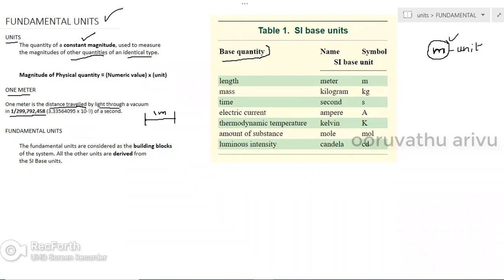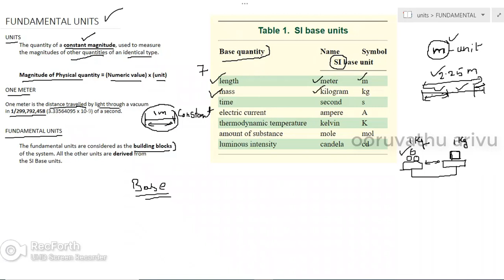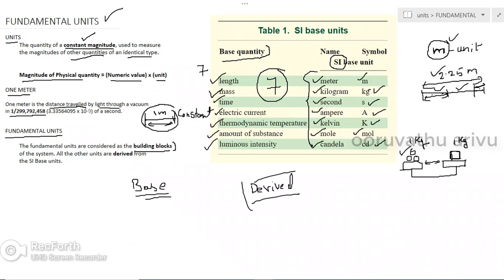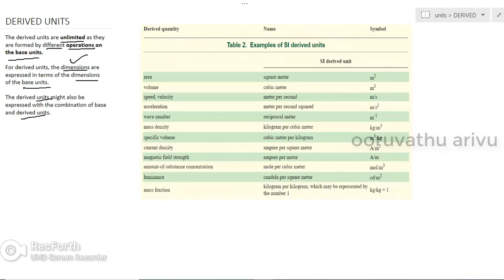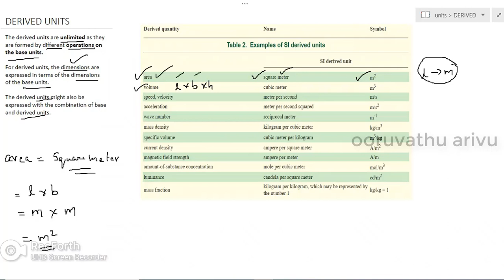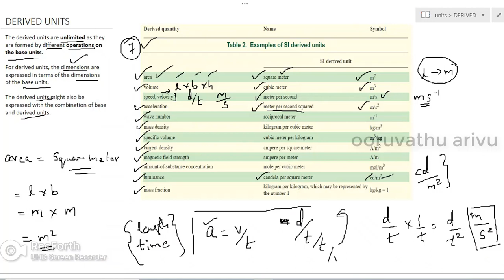0006 Engineering Mechanics | Basics of mechanics | Lect 6 | tamil | ooruvathu arivu